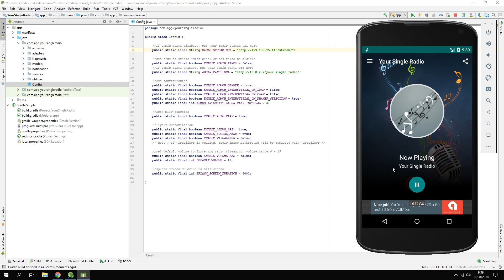Your Radio App (Single Station) Tested on Android 5.1 (Lollipop)